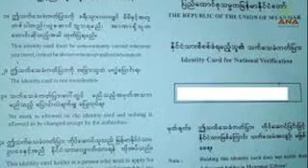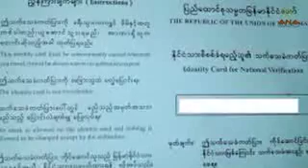Rohingya daily news